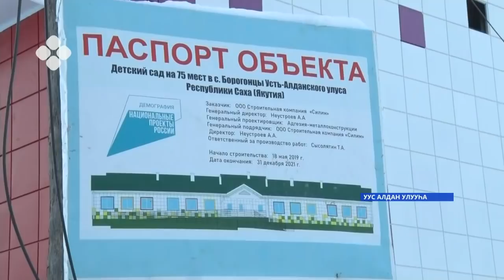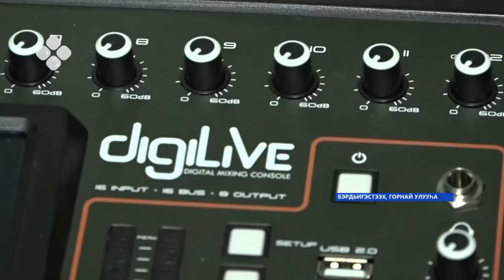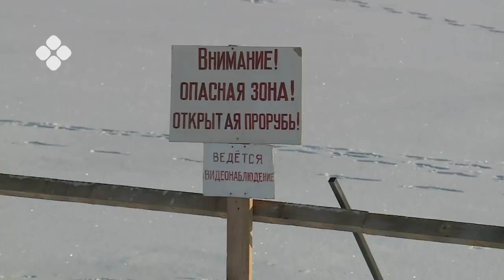«Саха сирэ» информационнай биэрии. Сэтинньи 01 күнэ 13:30ч.